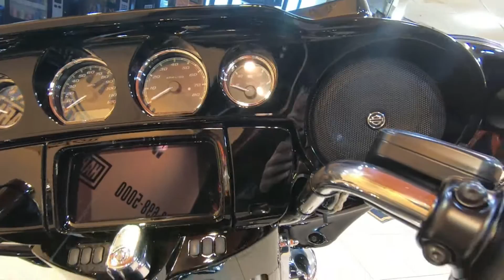2022 Harley-Davidson Street Glide Special - New Motorcycle For Sale - Eden Prairie, MN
Please visit Wild Prairie Harley-Davidson to view this New Black Denim 2022 Harley-Davidson Street Glide Special for sale near Eden Prairie, Minnesota.

Stock #: 620277

Description:
2022 Harley-Davidson Street Glide Special
The custom hot rod bagger look stops people in their tracks. Now powered up with the Milwaukee-Eight® 114 engine, you’ll leave them in your dust.

About Us:
We are a group of dedicated riders whose mission is to help you with all of your Harley-Davidson needs. Whether it's getting a new bike, keeping you on the road with our stellar service department, customizing your bike with our huge parts inventory, or styling you up with the largest, and most recent Motor Clothes selection.

Wild Prairie Harley-Davidson® is conveniently located near the areas of Eden Prairie, Minneapolis, Shakopee, Chaska, and Chanhassen, Delano, Minnetonka, Hutchinson, Winsted, Mound, Watertown, Plymouth, Medina